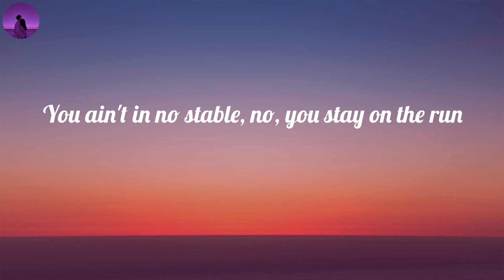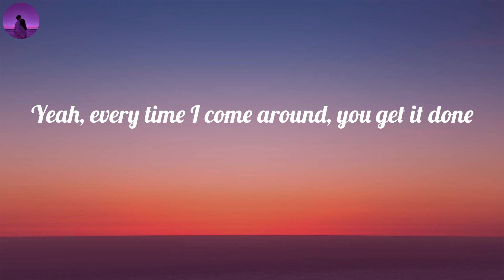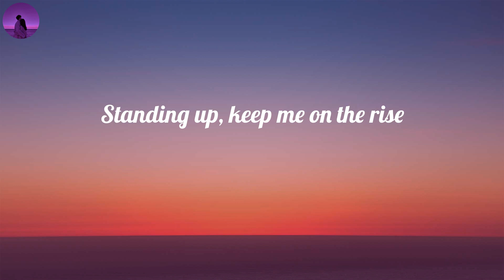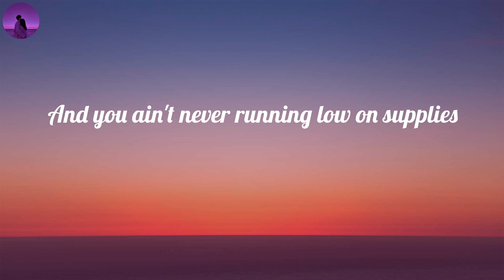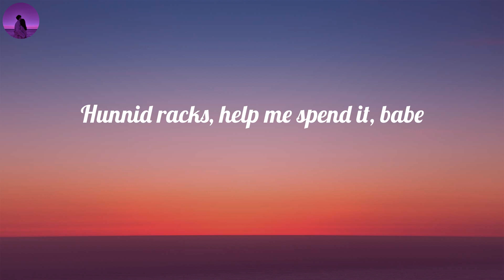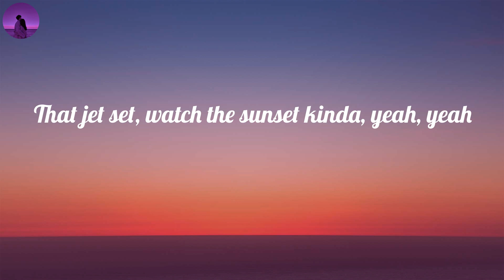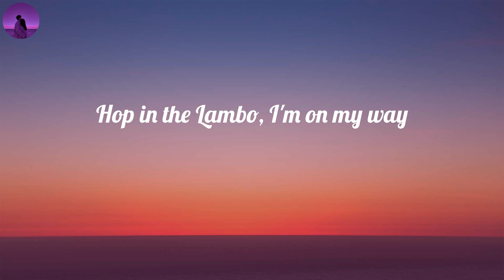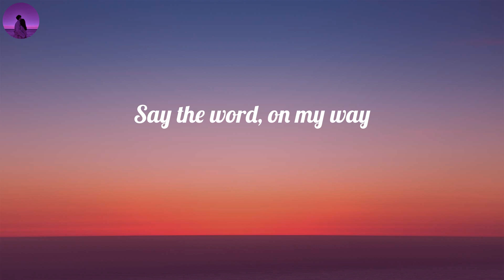Justin Bieber - Yummy (Lyrics) | Say the word, on my way